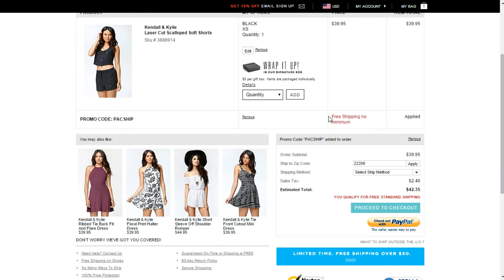How to use a promo code at Pacsun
Learn how to redeem a promo code at Pacsun